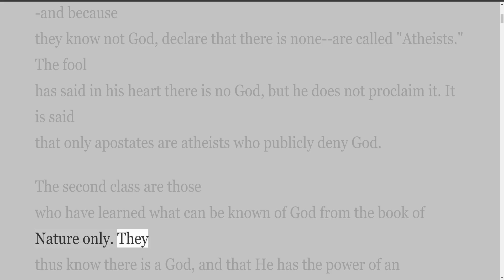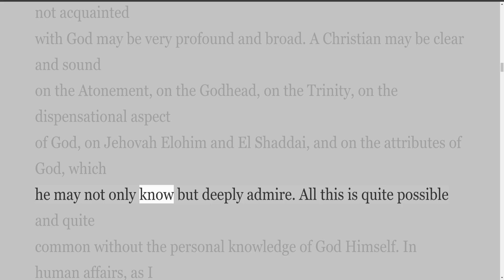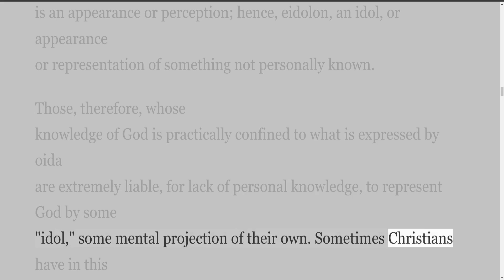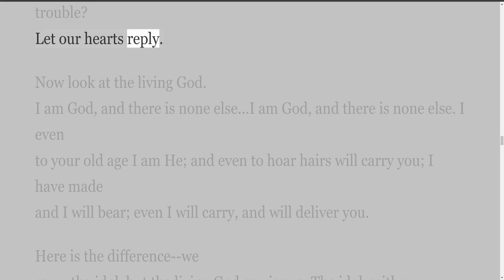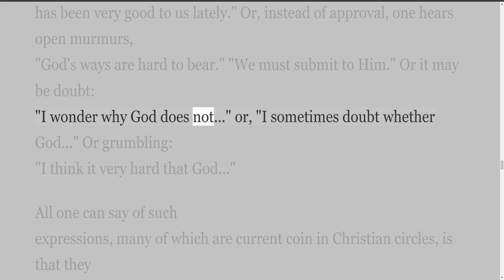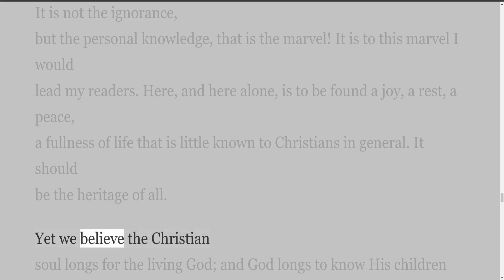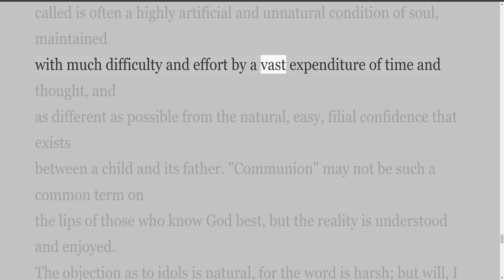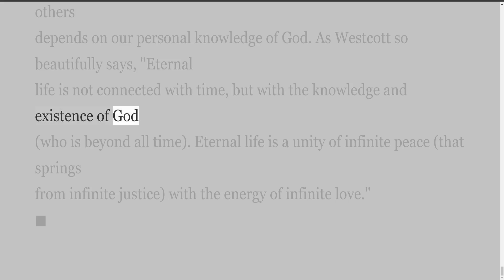Christian Agnostics, by Drat Schofield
Writings by Drat Schofield.
This is the only writing I have by Drat.